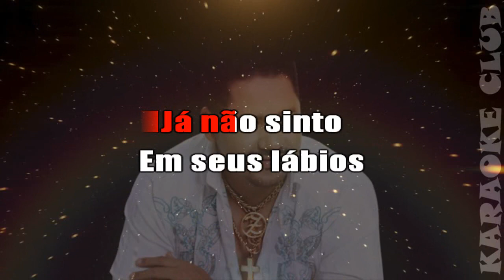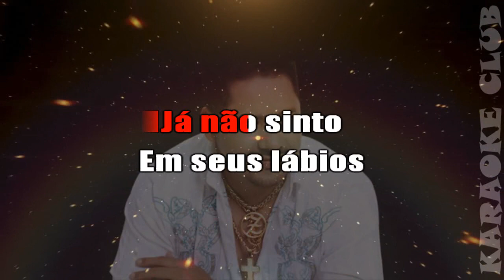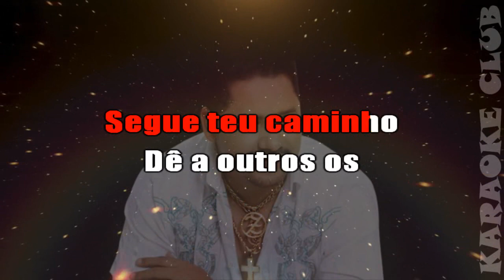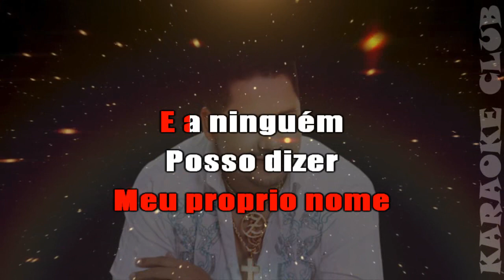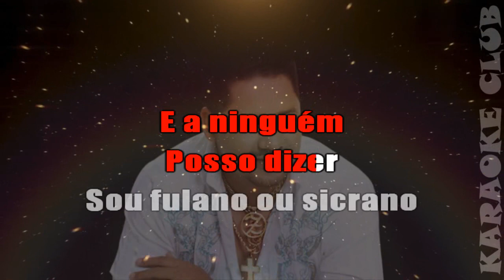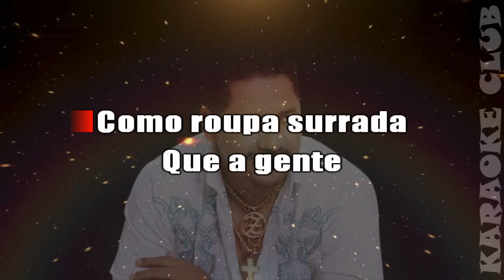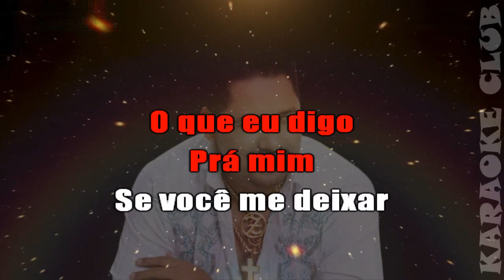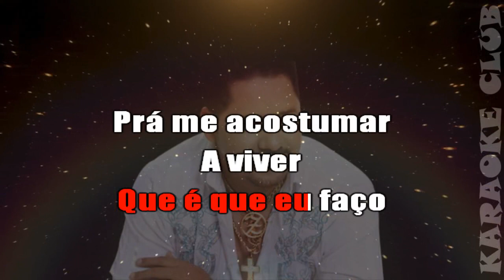ZEZO - BEIJO GELADO+FARRAPO HUMANO+O QUE EU FAÇO AMANHÃ ( KARAOKÊ )